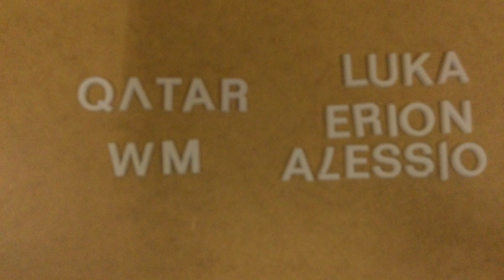Qatar WM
Die Teilnehmenden produzieren mit einfachsten Mitteln und minimaler Technik Animationsfilme. Zusammen finden wir raus wo der "Trick" den Filmen steckt und wie diese mit verschiedenen Techniken erstellt werden. Lass dich anstecken von der faszinierenden Welt des Animationsfilms.